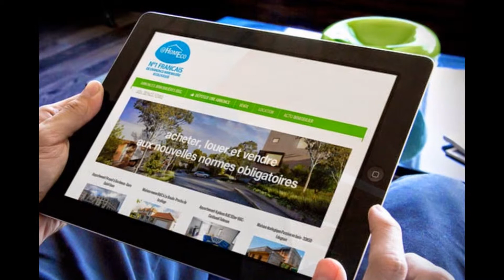Vidéo Achat Vente immobilier sur AT-HOMECO.FR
Achat - Vente - Location partout en France. Immobilier NEUF BBC PASSIF POSITIF